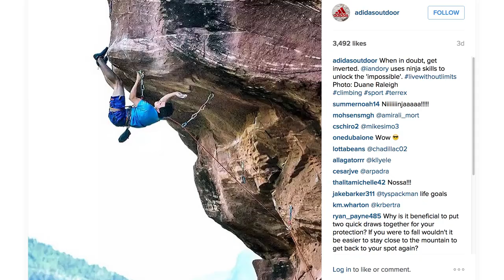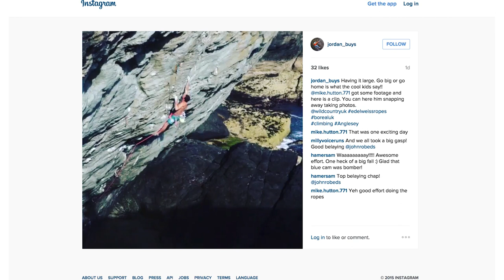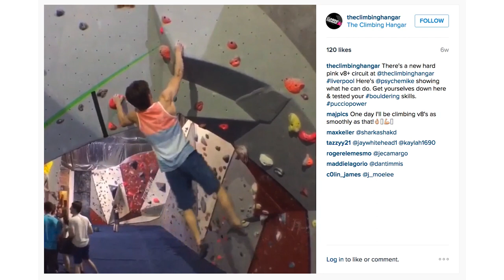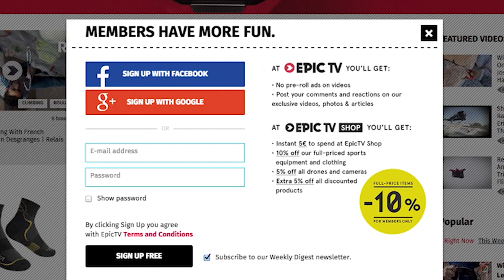The Ultimate Climbing Photobomb And The Run Up To Psicocomp 2015 | EpicTV Climbing Daily, Ep. 551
The climbing world has been a little quiet this past week, but that doesn't mean that our climbing editor, Adam, won't have found something to complain about and you know it won't have stopped him from judging those PuccioPower entries. So, with an eclectic mix of photo bombs, big whippers and Nalle Hukkataival's boombox, we take a sideways look at the biggest stories from the world of social media in our semi-regular feature; The Social. Many thanks to Chris Wheelwright for the use of his footage from the 2014 Psicocomp event. Be sure to check Chris's Youtube channel for plenty of videos from this year's event